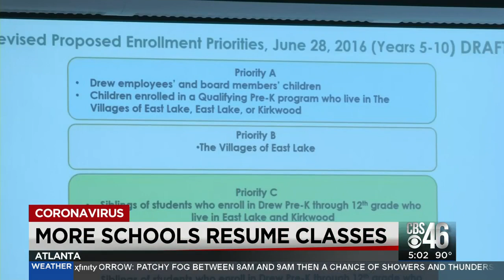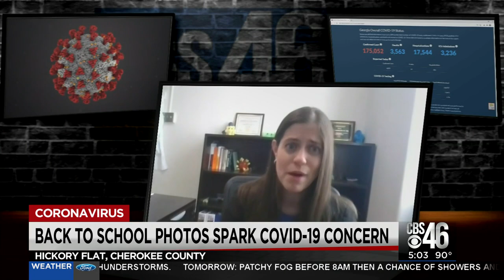Photo of students without masks sparks controversy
Photo of students without masks sparks controversy in Cherokee County.